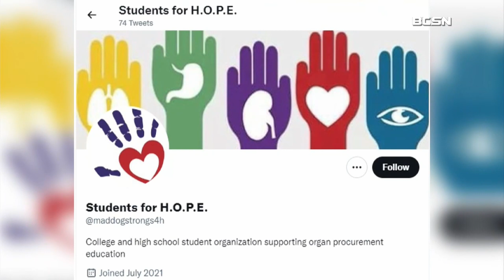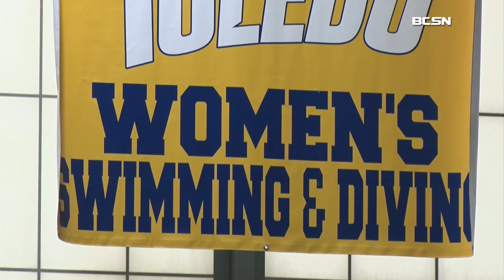Madison Giglio Making Her Mark In & Out of the Pool | Rocket Roundup | January 25th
BCSN is the premiere place for high school, collegiate, and professional sports in the Northwest Ohio and Southeast Michigan area!

𝗦𝗽𝗼𝗿𝘁𝘀 𝗡𝗶𝗴𝗵𝘁𝗹𝘆, our 30 minute show covering all the best sports action, airs every night at 10:30pm only on BCSN!